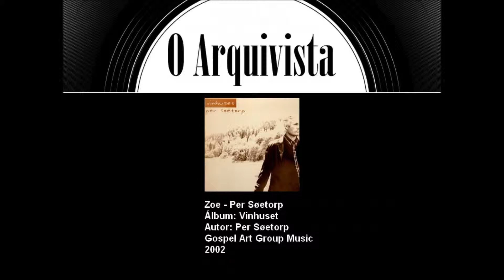Zoe - Per Søetorp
Artista: Per Søetorp
Álbum: Vinhuset
Gospel Art Group Music
2012